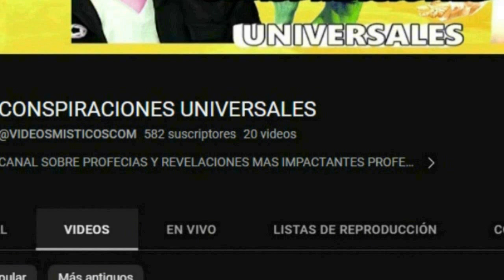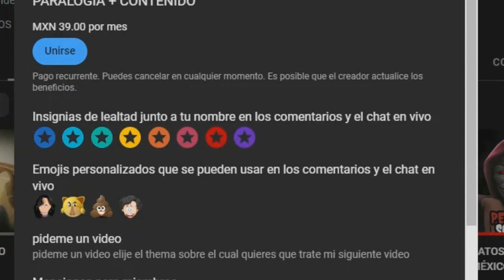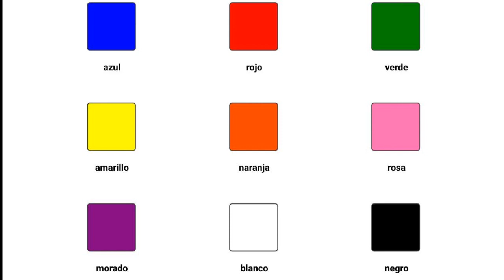EL MISTERIO MAS EXTRAODINARIO DEL MUNDO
el misterio mas extraodinario y desconocido de todo el planeta este es el misterio del cual nunca escuchaste y del que actualmente nadie habla en ninguna red zocial
Únete a este canal para acceder a sus beneficios:
canal de jamal linik m/@jamalcasosdelavidabrutal4764